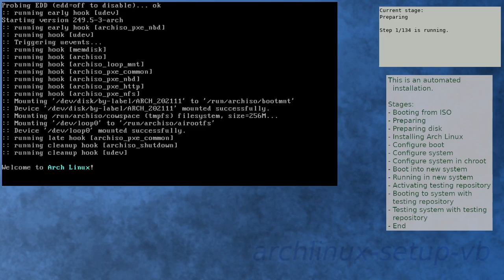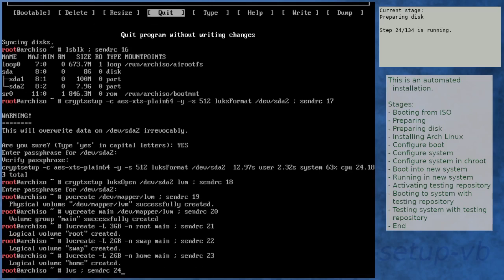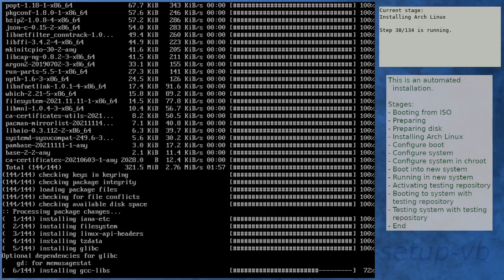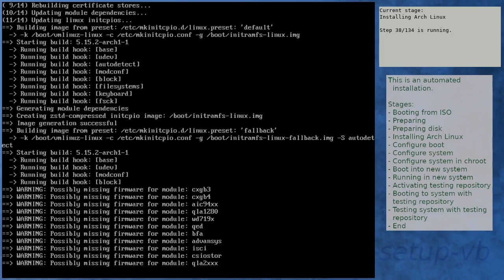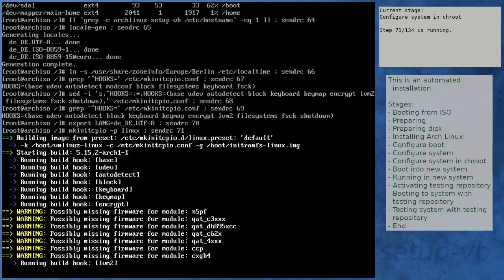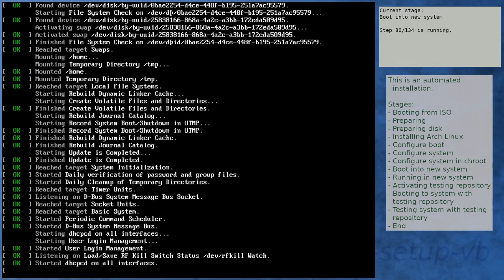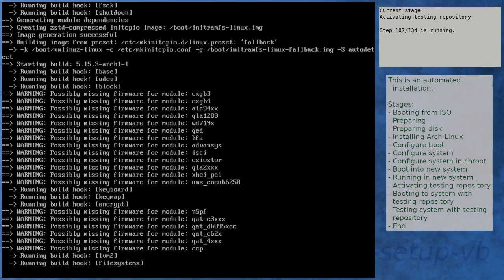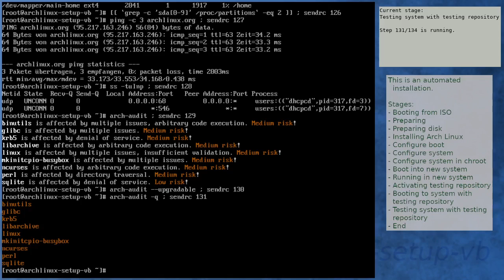Arch Linux installation recording to kernel 5.15.3-arch1-1 (testing)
Summary:
[00:00] Booting from ISO
[01:31] Preparing
[02:43] Preparing disk
[04:44] Installing Arch Linux
[11:56] Configure boot
[12:16] Configure system
[13:09] Configure system in chroot
[16:39] Boot into new system
[18:01] Running in new system
[19:30] Activating testing repository
[22:52] Booting to system with testing repository
[24:04] Testing system with testing repository
[25:26] End

Kernel details:
5.14.15-arch1-1 (ISO)
5.15.2-arch1-1 (after installation)
5.15.3-arch1-1 (after enabling [testing])